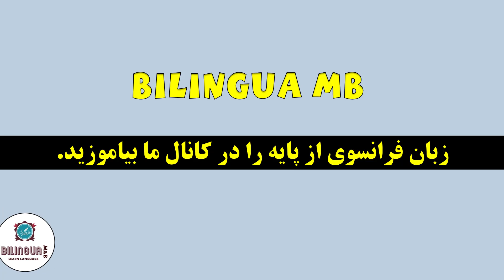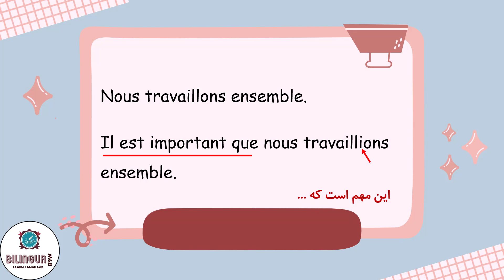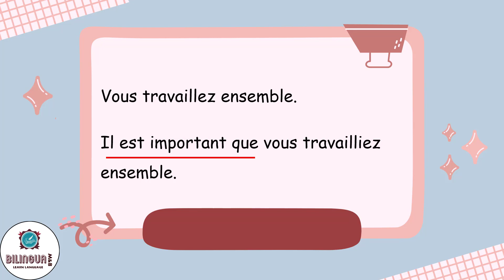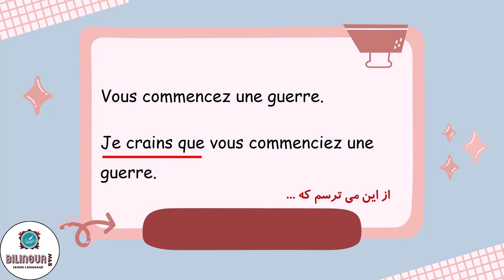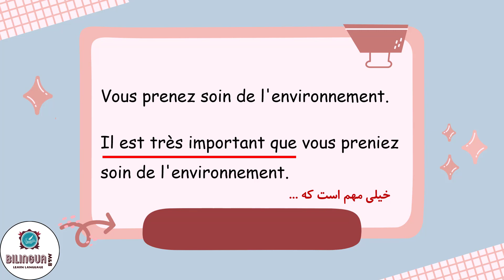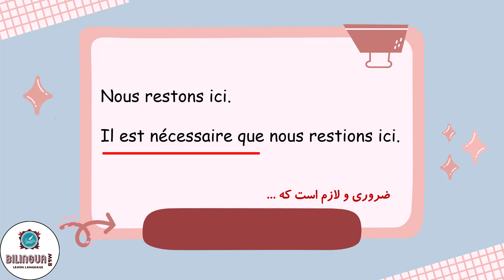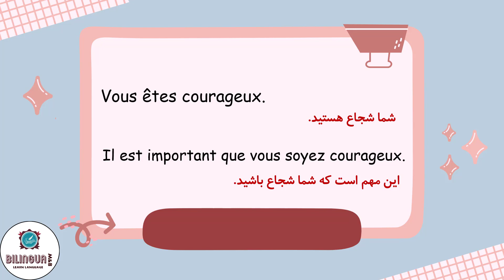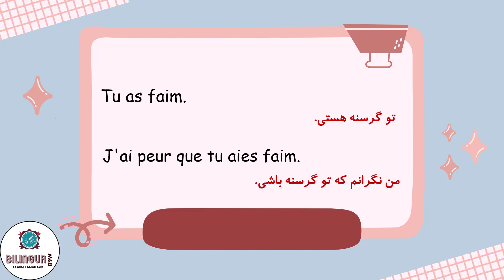گرامر فرانسوی - subjunctive - آموزش زبان فرانسه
در این ویدیوی آموزش زبان فرانسه به یک نکته گرامری ساده اشاره می کنیم. این ویدیوی گرامر فرانسوی مربوط به subjunctive می باشد.